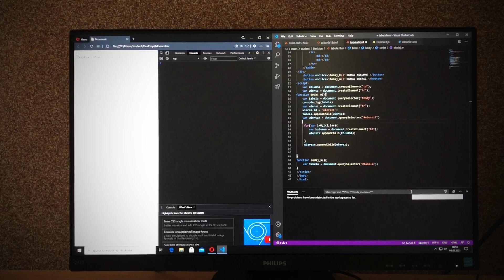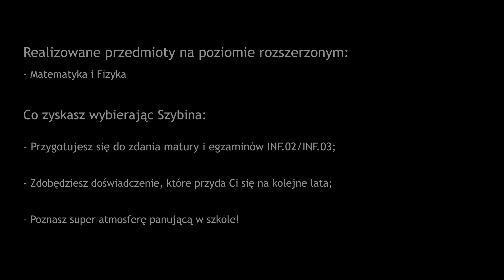F1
technik informatyk